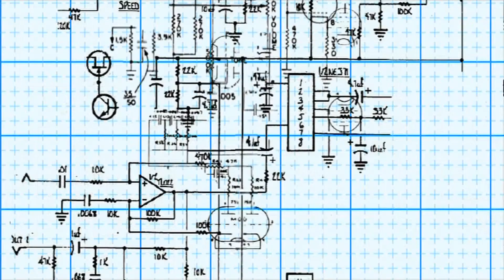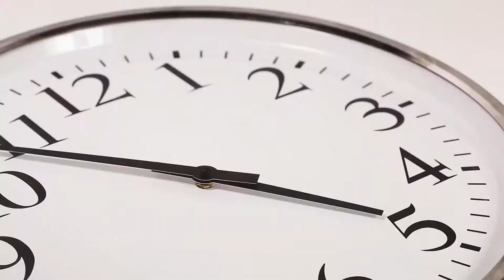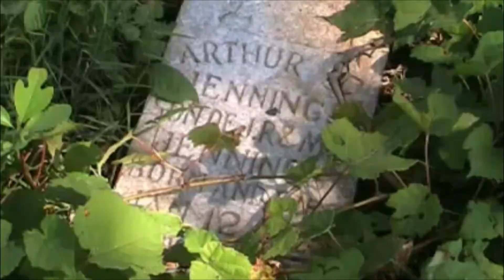There is a God by Carman